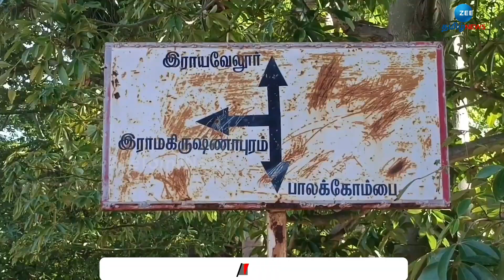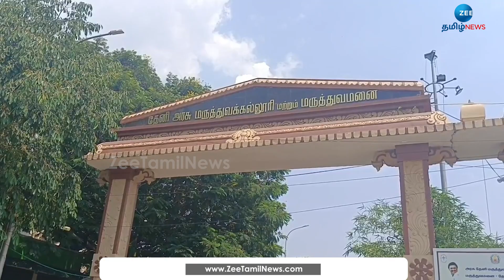Wife | Husband | Crime | மிளகாய் பொடி தூவி கணவனை கண்டந்துண்டமாக வெட்டிய மனைவி! முழு விவரம்!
ஆண்டிப்பட்டி அருகே அடிக்கடி மது குடித்து விட்டு வந்து தகராறு செய்த கணவரை மிளகாய் பொடியை கண்ணில் தூவி, அரிவாளால் வெட்டி கொலை செய்த பெண்ணை போலீஸார் கைது செய்தனர். இந்த சம்பவத்தின் பின்னணி என்ன என்பதை காணலாம்.